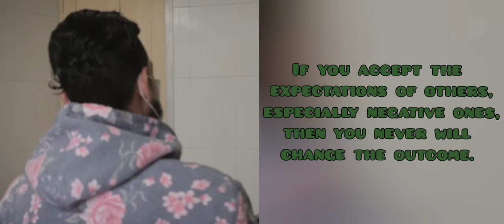Drug Addiction In Kashmir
Drug Addiction In Kashmiri

Drug Addiction In Kashmir Kashmir ma drug Addiction  Kashmir ma drug abuse Dangerpora sopore news